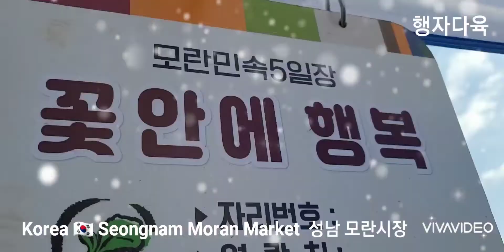Seongnam Peony Market in South Korea after 30 yyearᆢ 성남 모란시장 30년만에ᆢ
Peony Market#모란시장#5일장

실로 30년만 에 모란시장에 다녀왔습니다.
많이 변했더라구요~
깨끗해 지고 질서 있게 되어 있으면 주변으로는 새로 생긴 건물들도 많코 예전의 재래시장 모습은 찿아 볼수가 없었습니다
감회가 새로웠다능~~~

I went to the newly refurbished Seongnam Moran Market for 5 days.